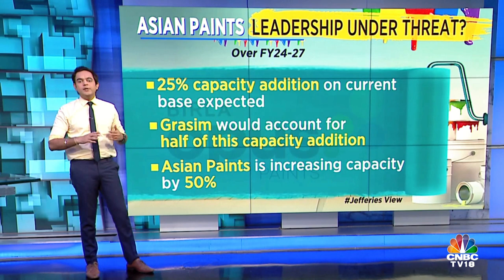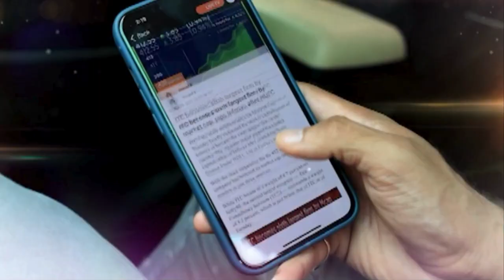Grasim's 'Birla Opus' Paints Brand Launched | Kumar Mangalam Birla | N18V | CNBC TV18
Grasim forays into the paint biz & launches the 'Birla Opus' paints brand today. Chairman Kumar Mangalam Birla says the paints biz will cross Rs 10,000 cr revenue mark & turn profitable in the 3rd year of operations. How are industry dynamics likely to play out, is Asian Paints' leadership under threat? Nigel D'Souza with his analysis.

n18oc_business